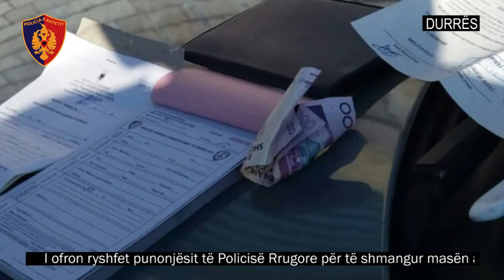Durrës - I ofron ryshfet punonjësit të Policisë Rrugore, arrestohet në flagrancë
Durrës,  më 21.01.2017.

Goditet një tjetër rast mitdhënie.

Drejtonte automjetin tej normave të lejuara të shpejtësisë.

Për të shmangur masën administrative i ofron ryshfet punonjësit të qarkullimit.

Arrestohet në flagrancë drejtuesi I mjetit.

Specialistët e Seksionit për Korrupsionin në Drejtorinë Vendore të Policisë Durrës arrestuan në flagrancë shtetasin:

• Holger Shahini  19 vjeç, banues në Tiranë.

Arrestimi në flagrancë i  tij u bë pasi:

Më datë 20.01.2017,  tek Mbikalimi i Shkozetit është ndaluar nga Punonjësi I Qarkullimit Rrugor pasi drejtonte automjetin tej normave të lejuara të shpejtësisë,  70 km/ orë mbi normën e lejuar.

Me qëllim për t'iu shmangur masës administrative për shkeljen e konstatuar, Shahini ka tentuar t’i ofrojë shumën prej 2 000 lekë punonjësit të policisë.

Materialet i kaluan  Prokurorisë së Rrethit Gjyqësor Durrës, për veprime të mëtejshme për veprën penale “Korrupsion aktiv i personave që ushtrojnë funksione publike”, parashikuar në nenin 244 të Kodit Penal.